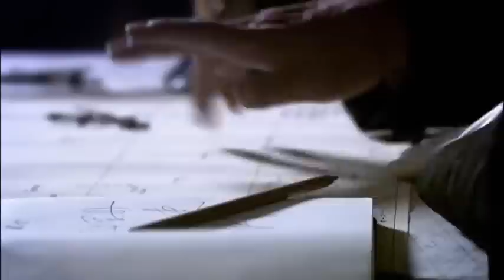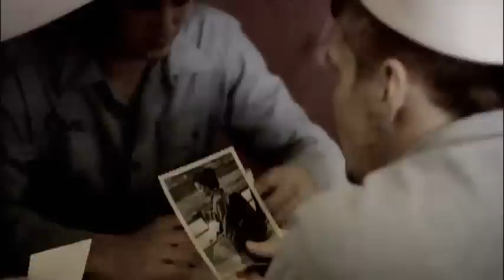Pearl Harbor Disaster for Japan National Geographics Documentary Military & War